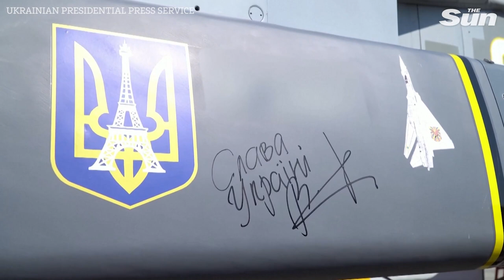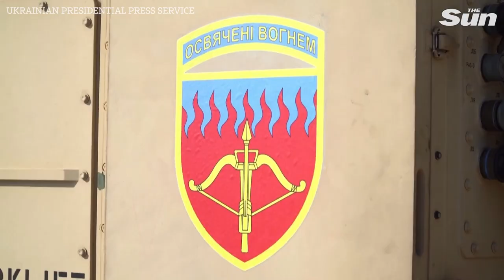Zelensky conducts examination of air defense and western-supplied missiles on airforce day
UKRAINE'S President Volodymyr Zelensky visited an airfield at an undisclosed location on Sunday (August 6) to congratulate airmen and women who are fighting Russia's invasion and to inspect Soviet-made aircraft carrying what appeared to be Anglo-French Storm Shadow missiles.

He emblazoned 'Glory to Ukraine' with a felt pen on a missile that bore a sticker with Ukraine's coat of arms and the Eiffel tower intertwined, and the French name for the Storm Shadow missile, SCALP-EG, written on it.

He also inspected two western-supplied air defence systems, Patriot and Iris T-SLM, that were on display on an undisclosed airfield.

The visit comes as Russia said a Ukrainian missile strike had damaged the Chonhar road bridge linking mainland Ukraine to Crimea on Sunday (August 6), Russia's RIA news agency cited the Moscow-appointed head of Crimea, Sergei Aksyonov, as saying.

RIA cited acting Kherson regional governor Vladimir Saldo -- another Moscow appointee -- as saying the strike on the bridge, one of three road links between Crimea and mainland Ukraine, involved an Anglo-French Storm Shadow missile. He did not provide any evidence.

Зеленский провел проверку ПВО и западных ракет в День ВВС

Президент Украины Владимир Зеленский в воскресенье (6 августа) посетил аэродром в неизвестном месте, чтобы поздравить летчиков и женщин, которые борются с российским вторжением, и осмотреть самолеты советского производства, несущие, как оказалось, англо-французские ракеты Storm Shadow.

Он написал фломастером фломастер «Слава Украине» на ракете, на которой была наклейка с изображением переплетенных между собой герба Украины и Эйфелевой башни, а также французское название ракеты «Штормовая тень» SCALP-EG.

Он также проинспектировал две западные системы ПВО, Patriot и Iris T-SLM, которые демонстрировались на неизвестном аэродроме.

Визит состоялся после того, как Россия заявила, что украинский ракетный удар повредил автодорожный мост Чонгар, соединяющий материковую Украину с Крымом в воскресенье (6 августа), сообщило российское информационное агентство РИА со ссылкой на назначенного Москвой главу Крыма Сергея Аксенова.

РИА со ссылкой на исполняющего обязанности губернатора Херсонской области Владимира Сальдо, еще одного московского назначенца, заявил, что удар по мосту, одному из трех дорог между Крымом и материковой Украиной, был нанесен англо-французской ракетой Storm Shadow. Никаких доказательств он не предоставил.

Зеленський проводить перевірку протиповітряної оборони та західних ракет у день ВПС

Президент УКРАЇНИ Володимир Зеленський у неділю (6 серпня) відвідав аеродром у невідомому місці, щоб привітати льотчиків і жінок, які борються з вторгненням Росії, і оглянути літаки радянського виробництва, які несуть, здавалося, англо-французькі ракети Storm Shadow.

Він написав фломастером «Слава Україні» на ракеті, на якій була наклейка з гербом України та Ейфелевою вежею, а також французькою назвою ракети «Шторм Шедоу» SCALP-EG.

Він також оглянув дві поставлені заходом системи протиповітряної оборони Patriot і Iris T-SLM, які були виставлені на невідомому аеродромі.

Візит відбувся після того, як Росія заявила, що український ракетний удар пошкодив Чонгарський автомобільний міст, що сполучає материкову Україну з Кримом у неділю (6 серпня), російське інформаційне агентство РІА цитує слова призначеного Москвою глави Криму Сергія Аксьонова.

РІА цитує виконувача обов'язків губернатора Херсонської області Володимира Сальдо, ще одного призначеного в Москві, слова, що в ударі по мосту, одному з трьох шляхів сполучення між Кримом і материковою Україною, була задіяна англо-французька ракета Storm Shadow. Він не надав жодних доказів.